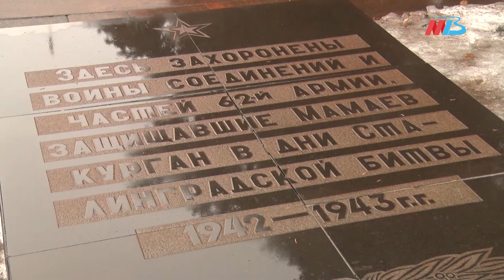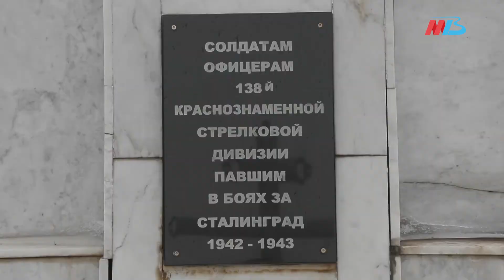На братских могилах в Волгоградской области разместят QR-коды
Волгоград готовится отпраздновать 79-ю годовщину победы в Сталинградской битве. Больше месяца в городе-герое проходят различные памятные мероприятия. В начале февраля в регионе стартует проект «Связь поколений как основа непрерывности истории и культуры». Проект победил в конкурсе Президентского фонда культурных инициатив.